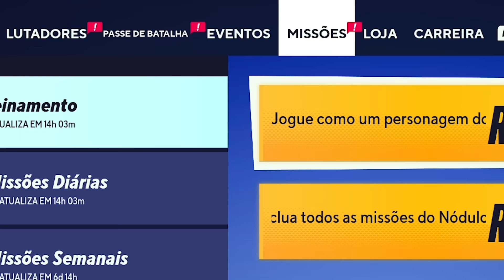MULTIVERSUS VOLTOU! MINHA OPINIÃO SINCERA SOBRE AS MUDANÇAS - INCRÍVEL!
Vamos analisar a volta do Multiversus.